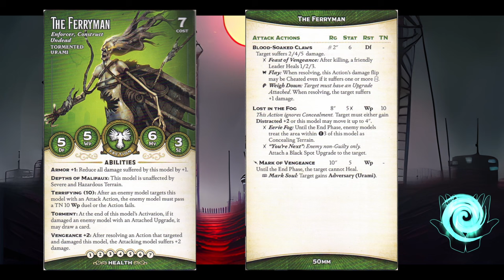Trashtalk Episode 4: Ashes of Malifaux - Outcasts (Featuring AxelSt and Radek)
Hello everybody and welcome to more Trash Talk on The Hidden Breach !

This time round we have AxelSt and Radek discussing the new Outcast models while getting slightly sidetracked on some Madness releases.